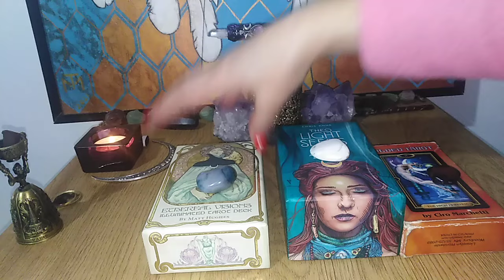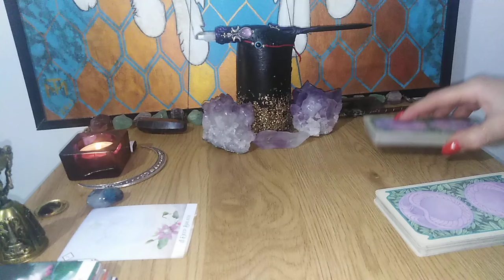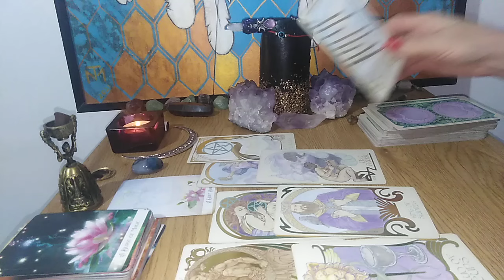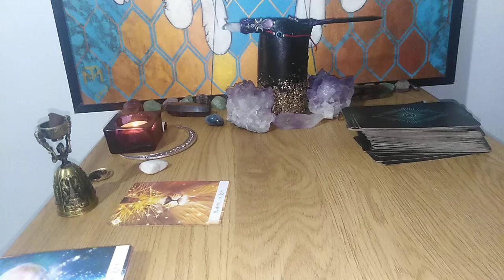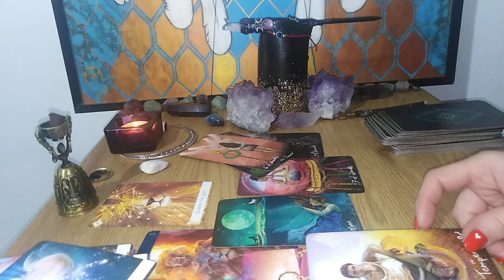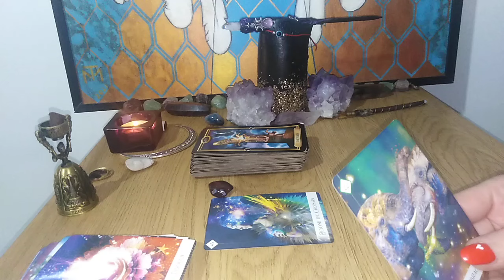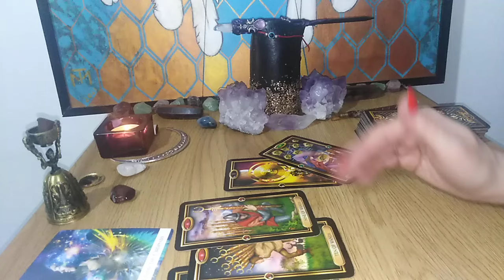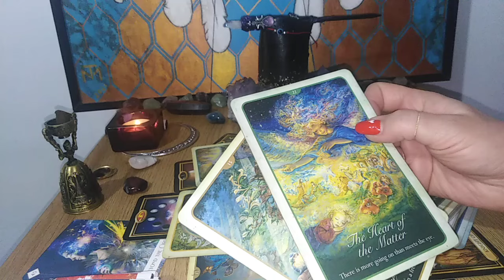MARTISORUL VOSTRU ( inclusiv pt domni :) .. .) - LA ALEGERE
ALEGERI - 0:00
NR 1 - AQUAMARIN - 01:44
NR 2 - HAWLIT - 28:44
NR 3 - CARNEOL - 51:25